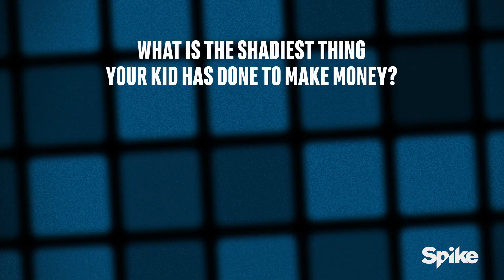"I Like My Women Vintage" - That Awkward Game Show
Victor Jr. admits he used to be employed as an escort dating clients three times his age – and gets…applause from his mom?! Phew, dodged a bullet there.

New episodes of That Awkward Game Show premiere Thursdays at 11/10c!

Watch full episodes of That Awkward Game Show (Sign in with your TV Provider username and password)

“That Awkward Game Show,” is a half hour game show, where parents and their adult children compete to win a large cash prize while learning some of the most ridiculously shocking truths and embarrassing factoids about each other. Imagine having to explain to your kid the details of the night they were conceived, or revealing to your parent that you secretly married the boyfriend they’ve never approved of. The parent/kid duo who answers the most questions correctly wins.